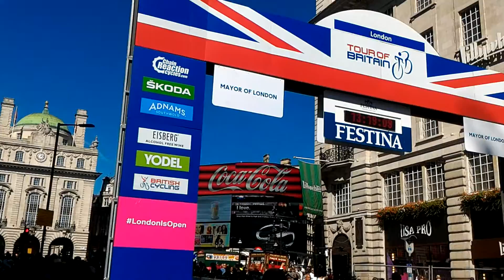Tour da Inglaterra de ciclismo - 2016(34)